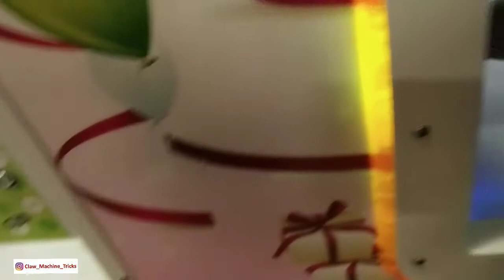CMT Claw Machine | Bagian Mana yang Paling Bikin Gemez?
Halo lagi teman-teman CMT Claw Machine

Bagian Mana yang Paling Bikin Gemez?
Fun City, bikin fun? Ya pastinya, bikin fun karena bikin gemez.

Menurut kalian, bagian mana yang paling bikin gemez?

Channel ini berisi video hiburan yang berupa arcade claw machine atau capit boneka dan juga mesin tiket jackpot. Permainan seperti ini biasanya disebut dengan arcade games. Dengan menonton video-video di channel ini, Kamu akan menjadi tahu cara bermain claw machine, hingga tahu bagaimana claw machine hack alias tips trik capit boneka. Mesin capit boneka juga disebut dengan crane game, karena bentuknya seperti crane yang biasanya dipakai untuk membangun gedung bertingkat. Selain mendapatkan hiburan seputar arcades, crane game, juga berbagai trik untuk menjadi win, winning, and winner dalam permainan arcades. Dan Channel ini berbahasa Indonesia. sun city